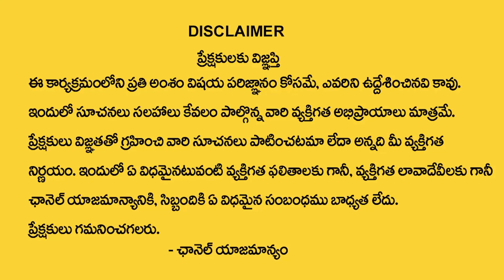Friday Born People Nature In Telugu || Numerology Prediction By Numerologist Dr KHIRONN NEHURU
Watch ►Friday Born People Nature In Telugu || Numerology Prediction By Numerologist Dr KHIRONN NEHURU